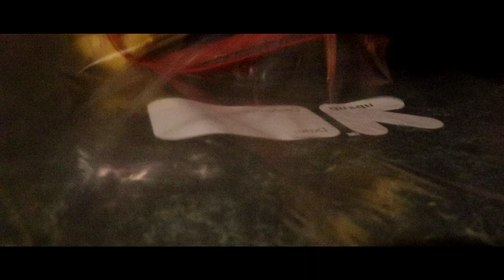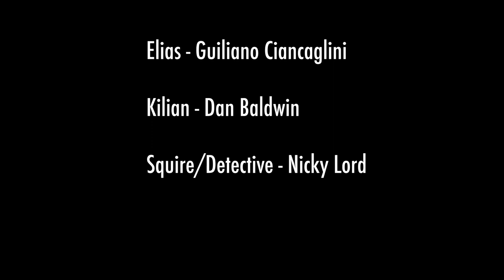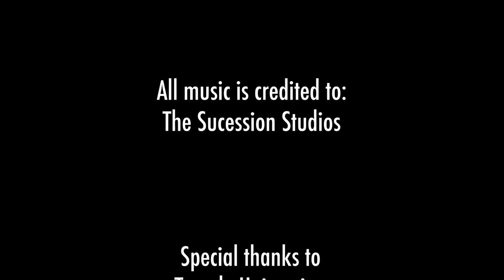Dead King's Crown | Short Film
Dead King's Crown Final Project